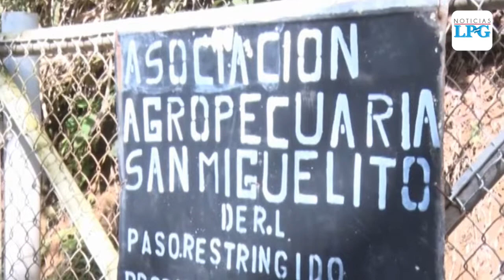Desalojan a familias de terreno en la comunidad Zeilan de Santa Ana